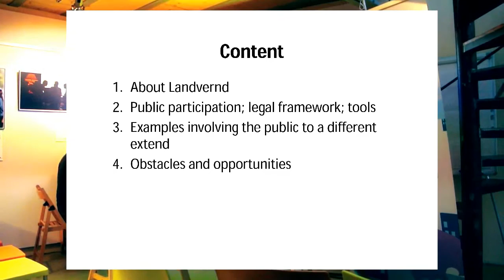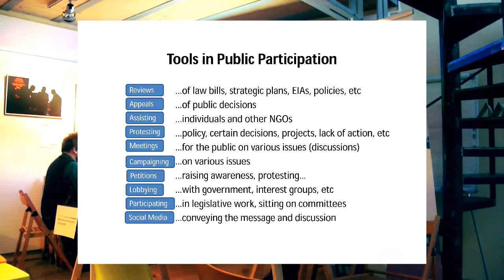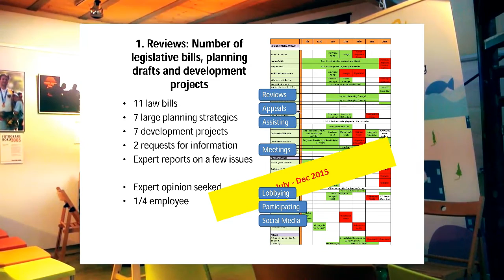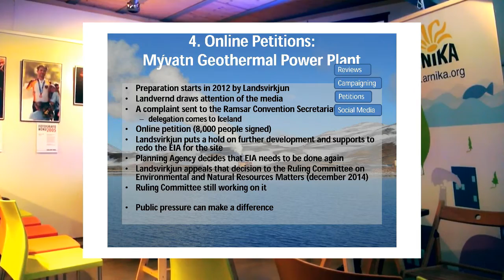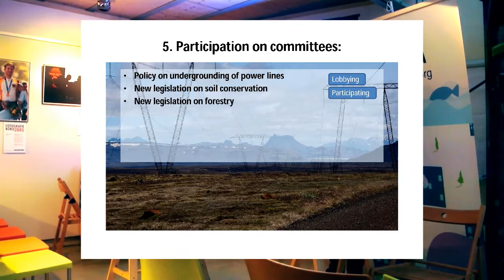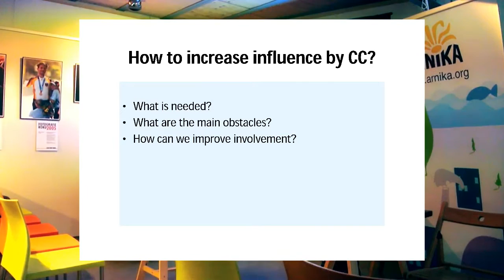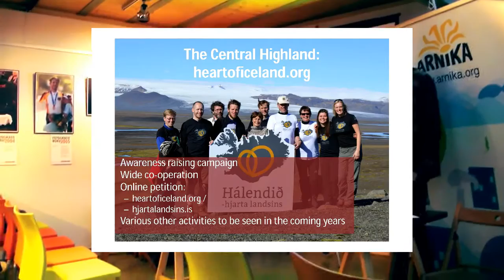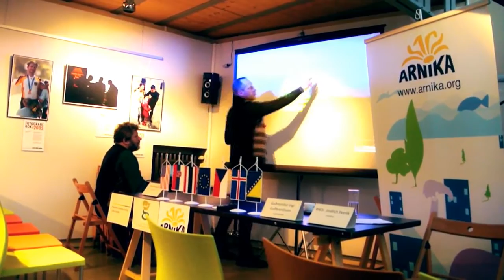Public participation in environmental decision making in Iceland (G.I. Guðbrandsson)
Lecture at the international conference "We have a right to know and to speak", 10th December 2015, Prague, Czech republic